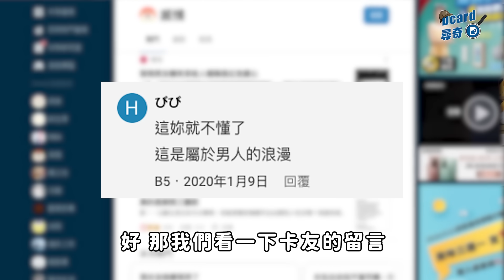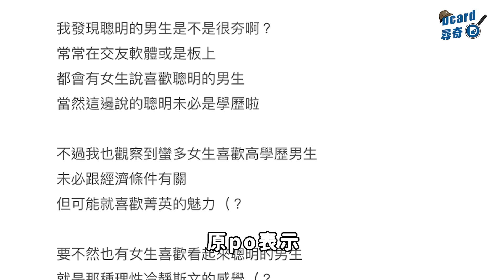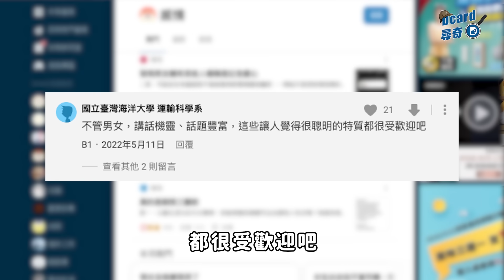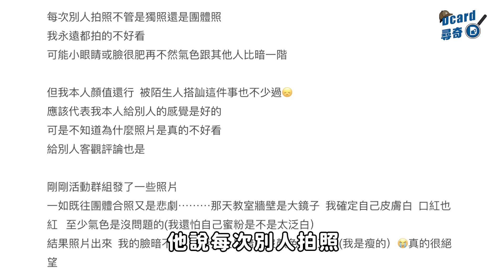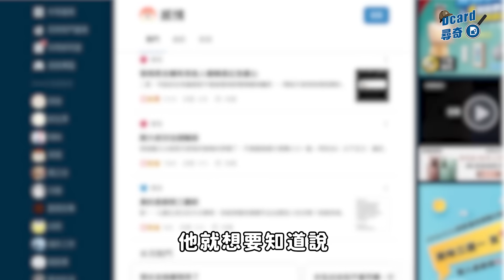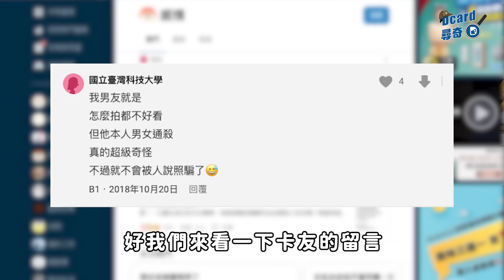聰明的男生是不是很夯｜另一半是收藏家｜大家覺得自己上相嗎｜【EP146】@QiuFengZe @diegodtk0909 Dcard尋奇｜Dcard.Video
👉聰明的男生是不是很夯啊？

👉大家覺得自己上相嗎
✨ 九澤CP《愛在你身邊LOVE GAME》台北小巨蛋演唱會 ✨
演出日期：2023/11/25日(六)｜19:30
演出地點：台北小巨蛋
售票日期：2023/09/22(五)｜ 18:00

0:00 say hi
1:34 玩具收藏家的男友
5:59 聰明的男生是不是很夯啊？
11:04 真的有不上相這回事嗎？
追蹤我們的IG！
影音團隊各種崩壞的日常都在這😆
現在不限學生，社會人士也能快速註冊 Dcard 喔！